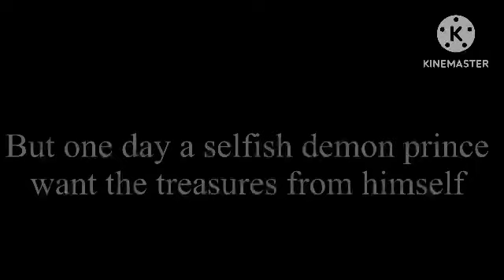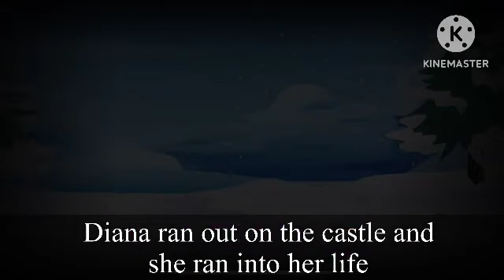Beauty and the beast 💖🦁(gcmm)